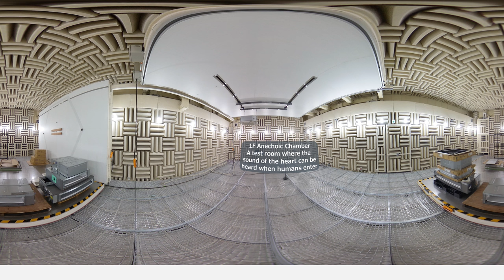Technology and Innovation Center VR tour video[DAIKIN]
We made an office tour video that allows you to visit the Technology and Innovation Center in 360 degrees. You can see the daily atmosphere and atmosphere of TIC, so please enjoy it.